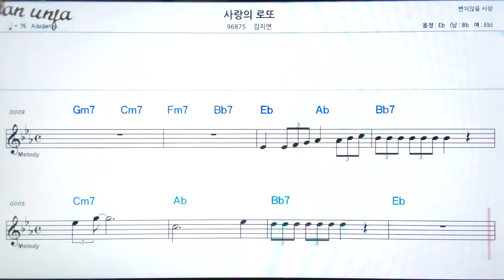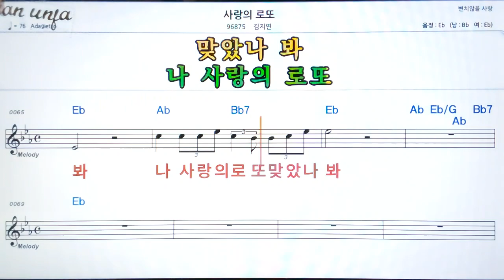사랑의 로또/김지연👍악보, 기타 코드,가사,Karaoke*가라오케 반주